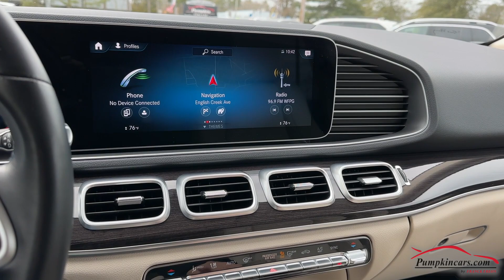2021 MERCEDES-BENZ GLE350 4MATIC PREMIUM! THE 7-SEATER SUV FROM MERCEDES!!!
** YOUR PUMPKIN PRICE OF $45,995...WAY BELOW CARFAX VALUATION OF $47,790!! (2/23/24) ** ONE OWNER AND CLEAN CARFAX! ** $64,025 MSRP ** $6,775 IN OPTIONS !!! ** STUNNING NEW BODY STYLE POLAR WHITE ON MACCHIATO BEIGE INTERIOR WITH DARK GREY LINDEN WOOD TRIM ** OPTIONAL 20-INCH 10-SPOKE WHEELS ** 3RD ROW SEATING WITH POWER 2ND ROW SEATING ** ILLUMINATED MERCEDES-BENZ STAR ** ILLUMINATED RUNNING BOARDS ** PREMIUM 1 PACKAGE! ** HEATED FRONT SEATS ** BURMESTER PREMIUM SURROUND SOUND SYSTEM ** SIRIUS XM ** APPLE CARPLAY + ANDROID AUTO ** BLIND SPOT ASSIST ** ACTIVE BRAKE ASSIST ** PARKING ASSIST ** 360 DEGREE SURROUND VIEW SYSTEM ** PASSENGER SEAT MEMORY ** CERTIFIED FACTORY WARRANTY GOOD UNTIL 02/01/2025 OR UP TO 50,000 MILES ** COME VISIT US AT 3084 ENGLISH CREEK AVE. IN EGG HARBOR TWP, NJ 08234 TO TEST DRIVE THIS MERCEDES-BENZ GLE350 4MATIC!